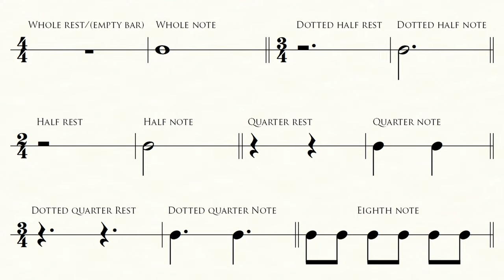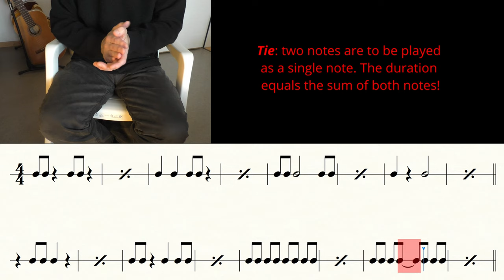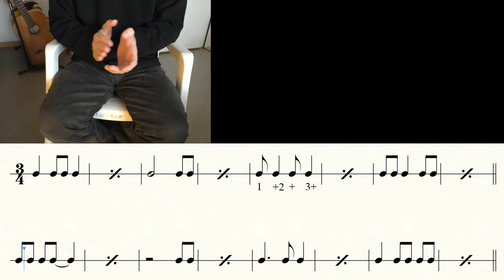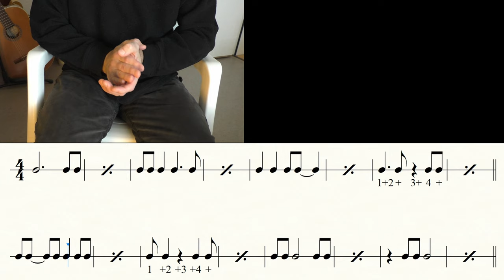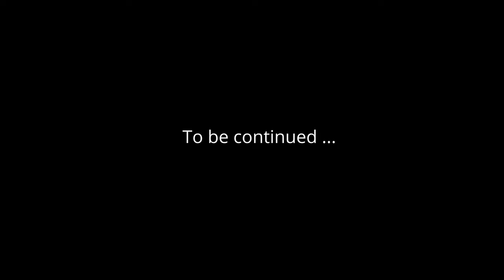Rhythm exercices | Moderate | Listen & read & clap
Rhythm is the foundation of all music. Improve your rhythmic skills and you'll get better on your instrument too. |
The notes/rests used in this video are: whole, dotted half, half, dotted quarter, quarter and eighth |
Time signatures: | 4/4 | 3/4 | 2/4 |

Notation: FINALE 14
Audio: ZOOM H6
Camcorder: PANASONIC HC-V777
Video Edit: DAVINCI RESOLVE 17

0:00 Intro
0:03 Notes & rests used in this video
0:16 Exercise 1 (4/4)
1:10 Exercise 2 (4/4)
2:04 Exercise 3 (3/4)
2:44 Exercise 4 (3/4 & 2/4)
3:18 Exercise 5 (3/4)
3:58 Exercise 6 (3/4 & 4/4)
4:46 Exercise 7 (4/4)
5:39 Exercise 8 (4/4)
6:38 Video suggestions